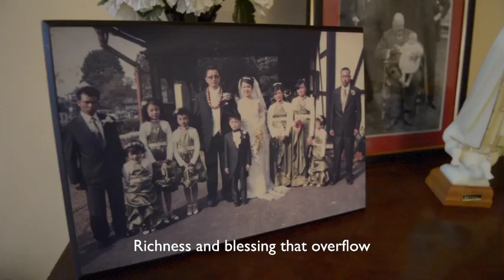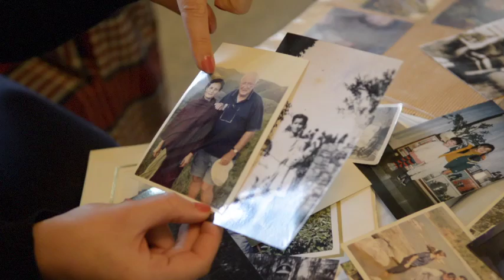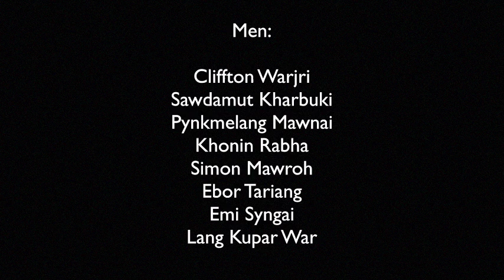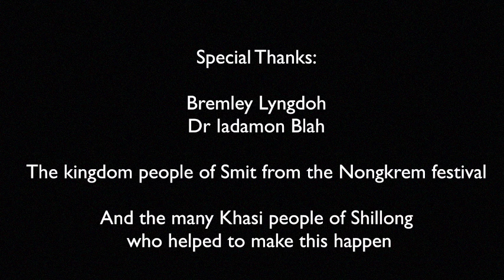Khasi Women Wisdom 2017 Documentary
Khasi Women Wisdom who number about 1 million in India's north-eastern state of Meghalaya, carry on the matrilineal tradition. The youngest daughter inherits, children take their mother's surname, and once married, men live in their mother-in-law's home. These stories from Khasi women give insight and weave the tapestry of this unique social framework and matrilineal society that has influenced culture and arts and that in turn contributes to the larger universal discussion of gender equality.